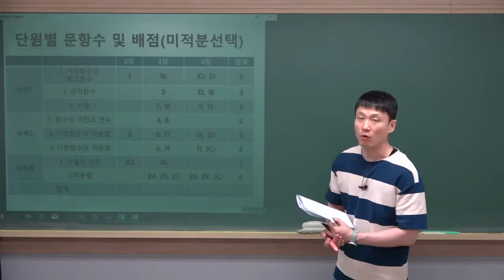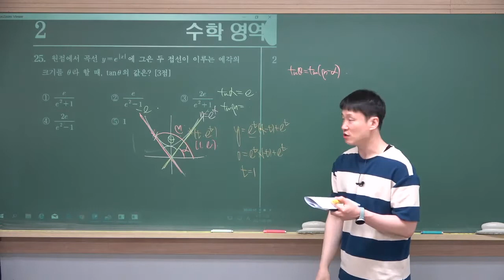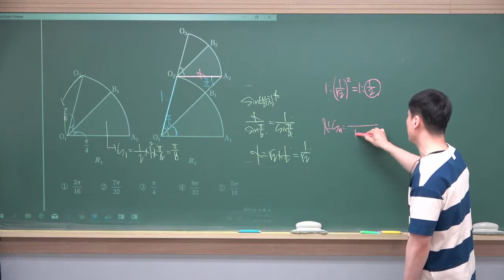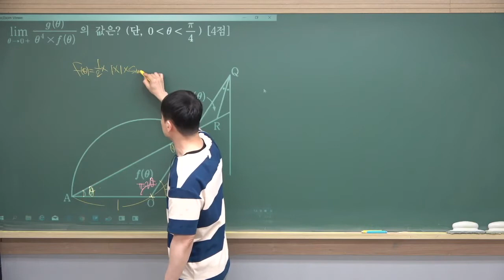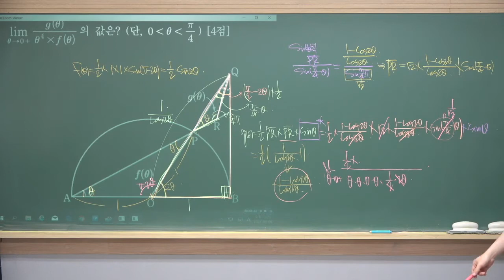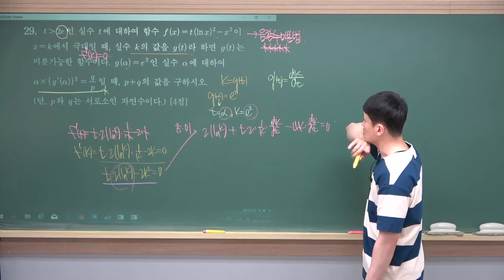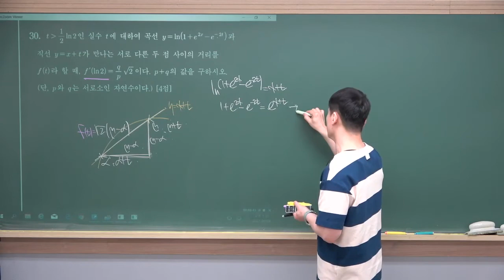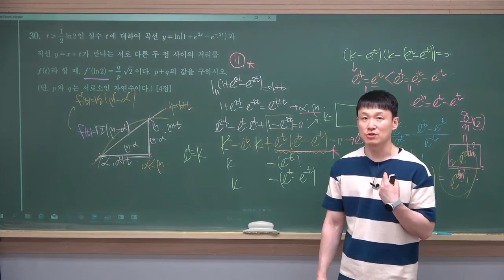[평가원] 2022학년도 6월 고3 모의고사_미적분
2022학년도 6월_고3 모의고사 미적분
  - 25번, 26번, 27번, 28번, 29번, 30번 해설입니다 :)